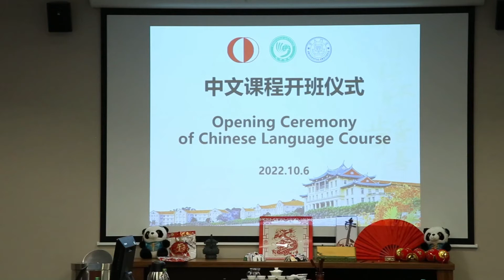孔子学院、トルコ大統領府に中国語教室開設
トルコの中東工科大学孔子学院は６日、同国政府の招きに応じ、大統領府に中国語教室を開設した。開講期間は約４カ月で、主な受講対象は大統領府職員となる。
　トルコ副大統領外交担当首席顧問を務めるハリル氏は同日開かれた開講式で、トルコが中国の「一帯一路」構想を支持しており、中国語教室の開設は「一帯一路」建設に役立つと指摘。両国の経済協力強化を希望すると述べた。
　在トルコ中国大使館の李勤（り・きん）公使参事官は、大統領府への中国語教室開設が大きな意義を持ち、両国国民の歴史・文化・言語分野における交流をさらに促し、相互理解を深化させ、互いの距離を縮めると述べた。
　中東工科大学孔子学院の中国側院長、呉天喜（ご・てんき）氏は、中国語教室が主に大統領府職員を対象とし、授業内容には中国語初級課程や中国の伝統的茶道、太極拳など中国文化の実践活動が含まれると説明した。